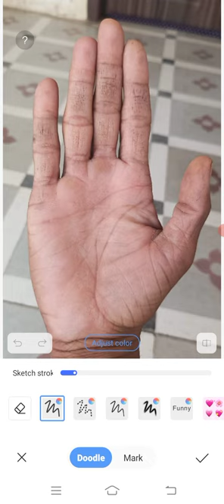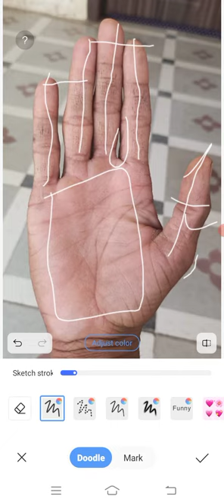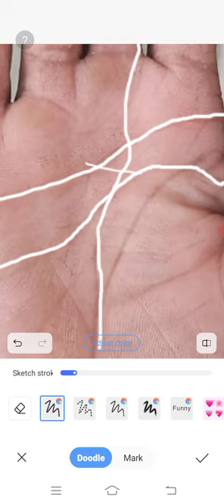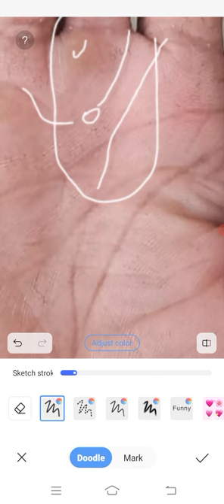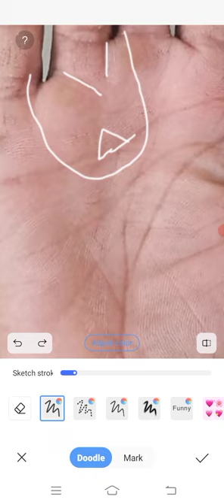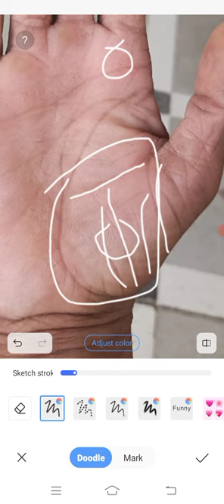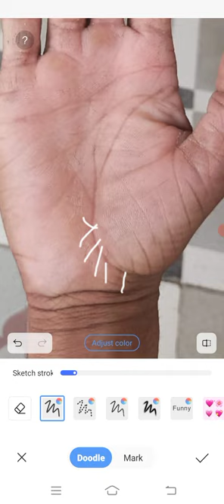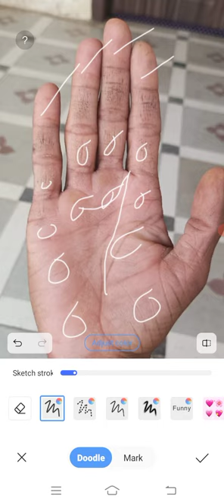બુધ પર્વત ઉપર એક પણ રેખા નથી આ વ્યક્તિ રીક્સ લેવા વાળો છે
હસ્ત રેખા
Hast Rekha Joitish Chetansoni
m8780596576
my

ગુરુ પર્વત
ચંદ્ર પર્વત
સૂર્ય રેખા
 બુધ પર્વત